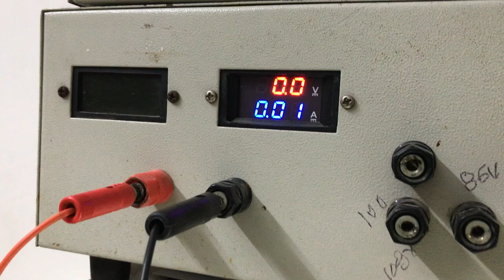HIGH CURRENT MOSFET BASED POWER SWITCH WITH GATE DRIVER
Schematic & PCB Layout